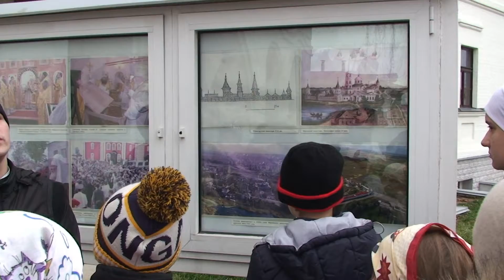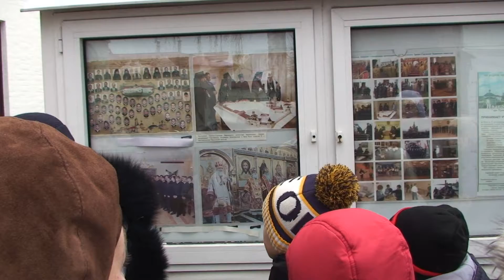2.Паломническая поездка воспитанников воскресной школы.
Поездка воспитанников воскресной школы и их родителей в Ростов   08-10 ноября 2014 года.
Росто́в — город (с 862) в Российской Федерации, районный центр Ярославской области, административный центр Ростовского района. Расположен в 53 км к юго-западу от Ярославля, на берегу озера Неро. Площадь города составляет 32,0 км² население по данным на 2012 год — 31 368 человек

Один из древнейших городов России, официальное летосчисление ведёт от 862 года
. С X века Ростов являлся одним из центров Ростово-Суздальской земли. В XI — начале XIII веков входил во Владимиро-Суздальское княжество. С начала XII века именовался Ростов Великий. В 1207—1474 годах — центр Ростовского княжества. В 1777 году получил статус города, в 2006 году — городского поселения.

На территории Ростова имеется 326 памятников культуры, треть из которых являются памятниками федерального значения. В 1970 году Ростов был включён в список исторических городов РСФСР. В 1995 году музей-заповедник «Ростовский кремль» включен в свод особо ценных объектов культурного наследия народов России. Туристический центр маршрута «Золотое кольцо России».

 Ростов отметил свой 1150-й юбилей.

В городе действуют Ростов-Ярославский железнодорожный вокзал, находящийся на магистрали Москва — Владивосток, и автобусный вокзал на трассе М8 «Холмогоры» Москва — Архангельск. Ближайший аэропорт находится в Ярославле («Туношна»), речные волжские порты — в Ярославле и Угличе.

Ростов, Ростово-Суздальской земли,Ростов Великий,озеро Неро,
 «Ростовский кремль», «Золотое кольцо России».Воскресная школа, Игорь Акимов,